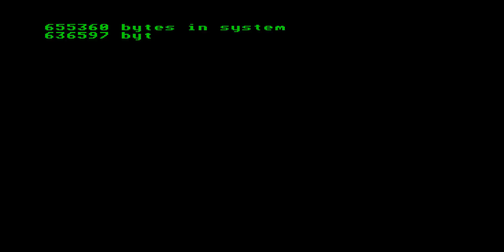FERNANDEZ MUST DIE ENTERPRISE 64 128 INTELLIGENT SOFTWARE SIXTY FOUR ONE TWO EIGHT